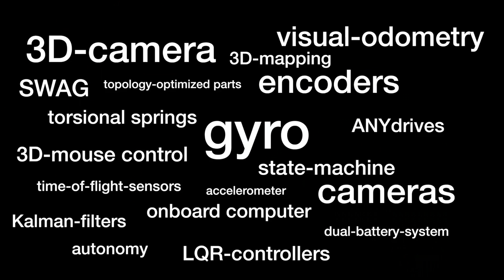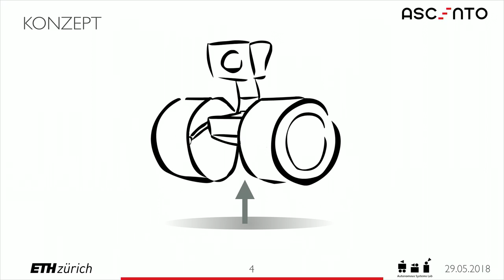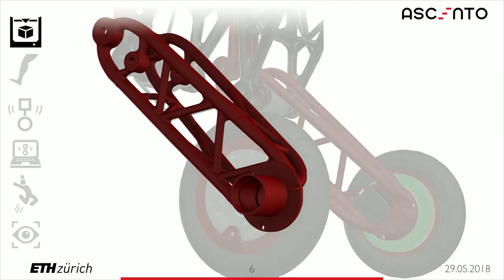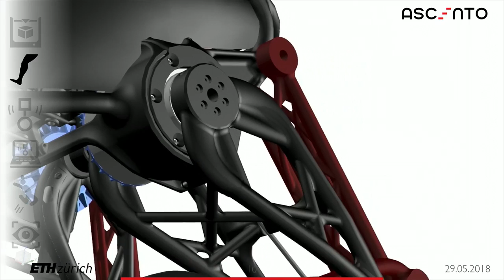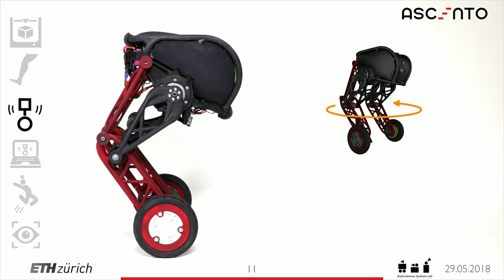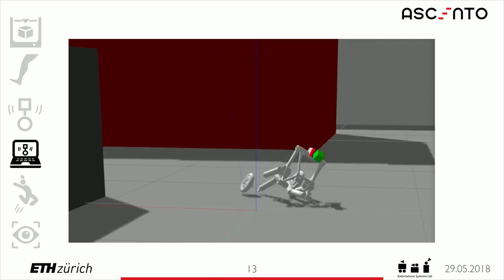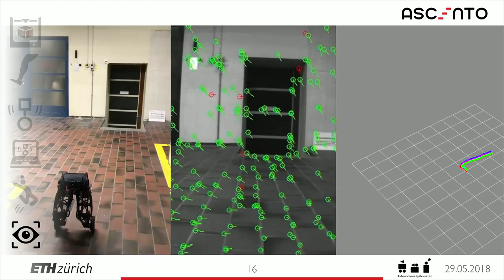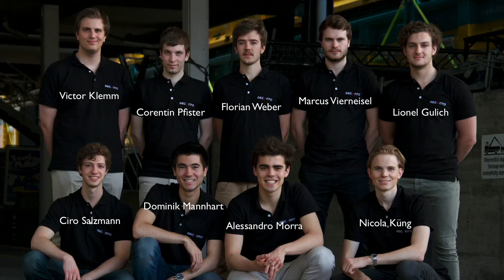Presentation Ascento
Victor Klemm, Dominik Mannhart